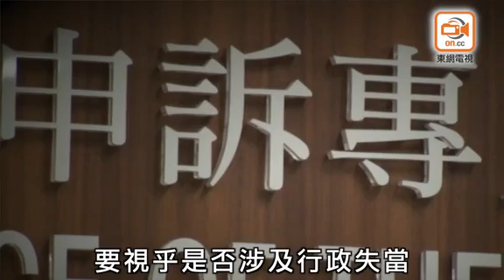揭盡政府混帳 申訴專員劉燕卿：部門首長責無旁貸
政府部門涉及行政失當或監管不力，市民要求官員問責的聲音愈來愈多。下月三十一日退休的申訴專員劉燕卿表示，雖然法例賦予專員的權力是對事不對人，但若經調查指控成立，部門首長亦責無旁貸，部門應正面回應市民投訴，「如有批評，唔該你做好些，有乜咁困難呢？」她又透露，港鐵早前「四線齊冧」，申訴專員公署雖不監管港鐵，但可跟進運輸署的緊急事故交通協調中心是否做得不好；同樣最近九巴的電腦派更系統出現問題亦如是，公署已展開初步資料搜集，研究需否主動調查。

申訴專員公署擁有向部門索取資料的權力，惟個別部門仍會聲稱沒有資料可提供，劉的對策是，「我唔敢話你唔畀我，不過，我會喺報告度寫部門話無(資料)囉！」若部門不執行公署的建議又一直不作解釋，專員有權將報告交給行政長官，再交立法會跟進。

對於涉及跨部門投訴時，部門之間互相推搪，她亦不予苟同。她指一宗塌樹可能涉及五個部門，甲部門叫投訴人向乙部門投訴，「投訴人邊有時間去咁多個部門」，直指「關門落閘」並非處理投訴的好方法，她提醒各部門應秉承一個政府的原則，協助投訴人處理。

近期港珠澳大橋及沙中線均涉及大量工程文件遲交或表格失蹤，政府卻無人問責，被問及公署有否感到力有不逮或需擴大調查權力時，劉認為權力太多，反會綁手綁腳，公署擁有索取資料的權力，並具公信力已足夠。她補充，大橋文件缺失是個別公司遺失資料，雖然不在公署調查權力範圍，公署未能監管，惟會留意事態發展。

至於公署會否就個別事件立案調查，劉謂要視乎事件有無表面證據及行政失當，以及政府是否已成立獨立委員會展開調查，例如鉛水風波已有立法會跟進，公署就無必要再另行調查。此外，若部門在公署展開調查前已承認有不足之處，公署亦會給予機會，並非一定要「人頭落地」，最重要是有改善，提升行政質素，有時公署調查後亦可還部門一個公道。